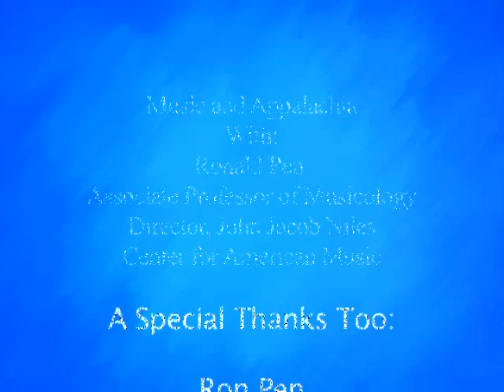The University of Kentucky's Ronald Pen-Appalachia-School of Music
Ron Pen received his Ph.D. from the University of Kentucky in 1987, with a dissertation on the biography and works of the American balladeer and composer, John Jacob Niles. He has continued his research in the area of American vernacular music with an emphasis on the music and culture of the Southern Appalachian region. Publications include book reviews, articles, forewords, book chapters, encyclopedia entries, and documentary films focusing on topics such as shape note hymnody, early folk music collections, fiddle tunes, and traditional, country, and bluegrass musical styles.